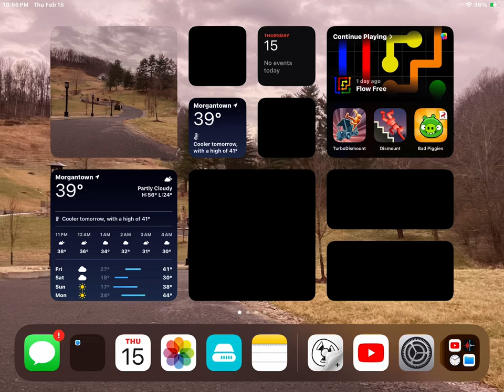February 15, 2024